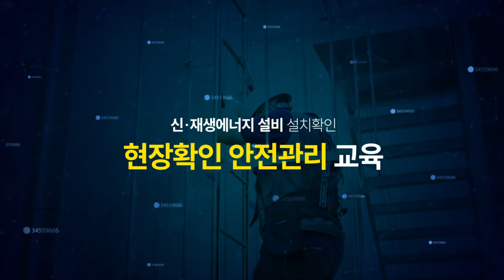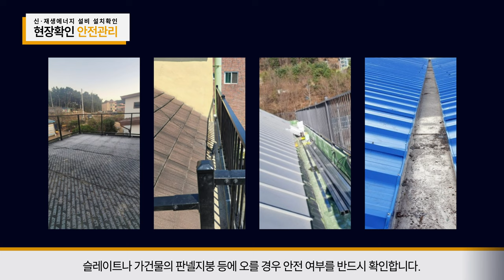[신·재생에너지 설비 설치확인] - 현장확인 안전관리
신·재생에너지 설비 설치확인
👷현장확인 안전관리 교육👷

00:07 개인안전장구 착용
01:36 사다리 작업
02:37 지붕 작업